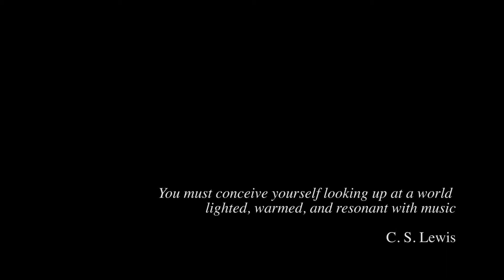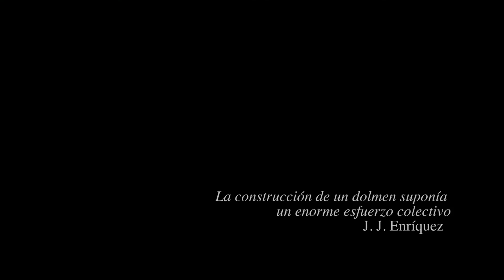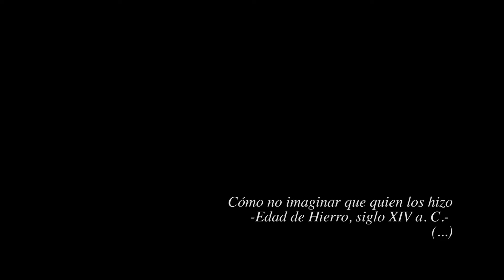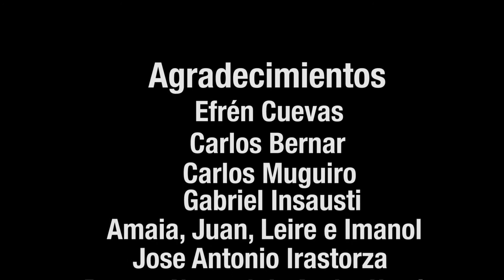Línea de Nieve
Sobre el poemario de Gabriel Insausti, "Línea de nieve". (Sergio Navarro, Claudia Eslava, Santiago Londoño, María José Andrade y Erik Iturmendi).

La Facultad de Comunicación de la Universidad de Navarra es pionera en España en ofrecer estudios universitarios de Comunicación. Además de programas de Grado y Posgrado, ofrece itinerarios propios de especialización y programas bilingües con estancias de intercambio en sus más de 50 facultades asociadas en los cinco continentes. Hoy, fcomunav es Top 100 mundial (y séptima entre las de tamaño medio) según el Ranking QS.